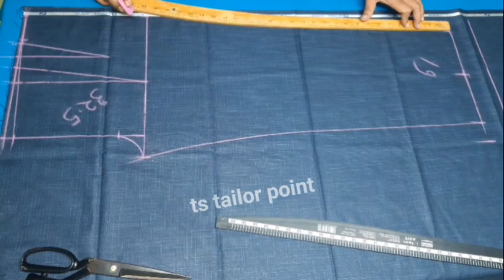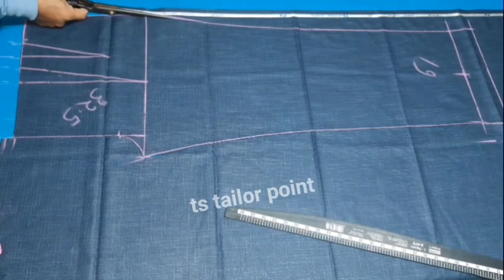32.1/2 Kamar ki double plate wali pant cutting/how to double pleat pant cutting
32.1/2 Kamar ki double plate wali pant cutting/how to double pleat pant cutting